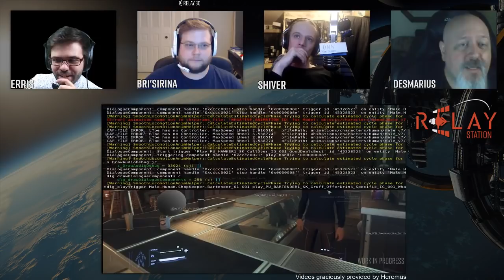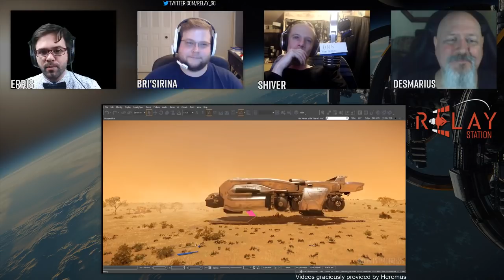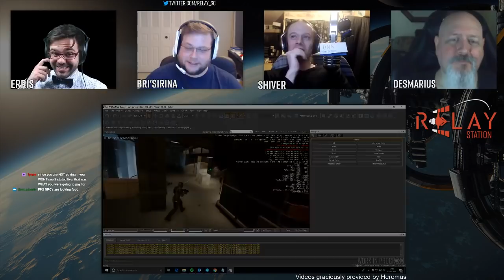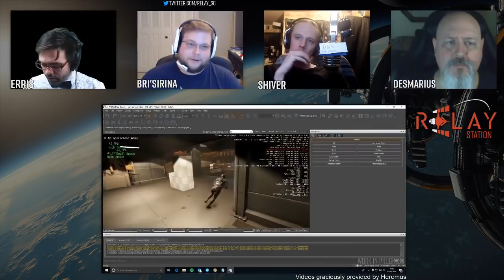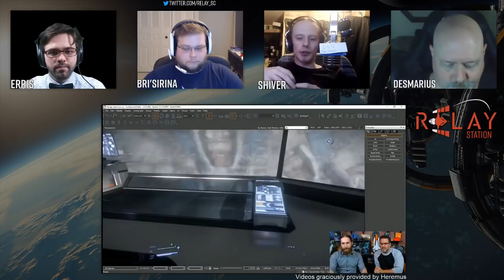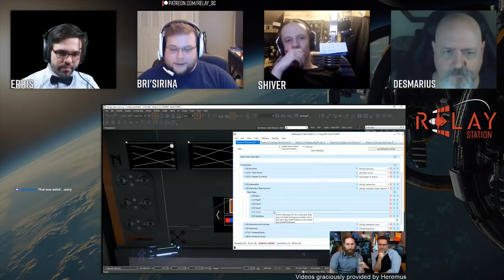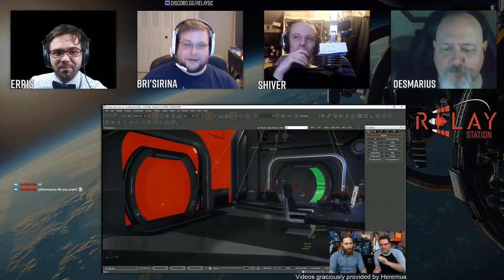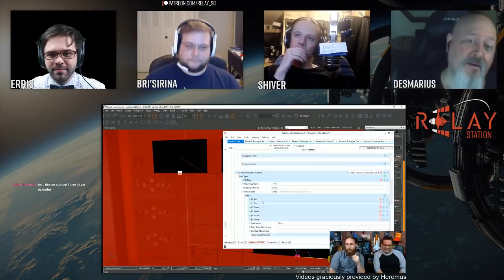Relay Station | Episode 90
AAAAAAAAAAAAHHH!